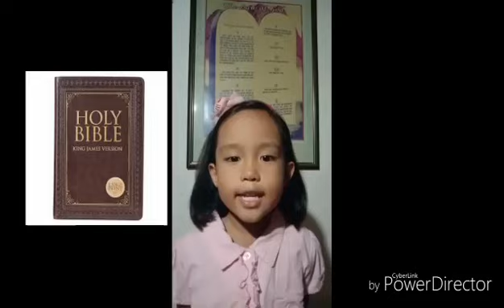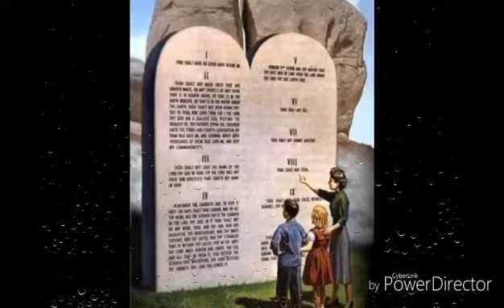Recites "The Law of God" Exodus 20:3-17 by Yestin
counting1-10
countingnumbers1-10
countingnumbers1-100